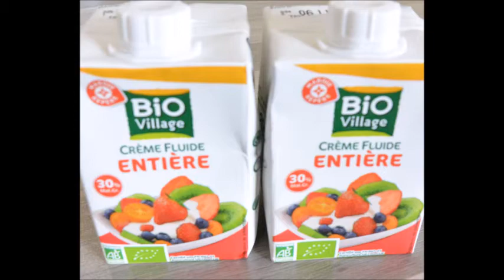Préparer une GANACHE de COUVERTURE VEGAN pour gâteaux en PATE A SUCRE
Pour une version vegan sans plv, j'utilise de la crème de coco en briquette, type Bjorg, avec du chocolat noir, évidemment. En conservant les mêmes proportions qu'avec de la crème classique, on obtient une ganache qui durcit à température ambiante. Elle est donc idéale pour la couverture des gâteaux en été !